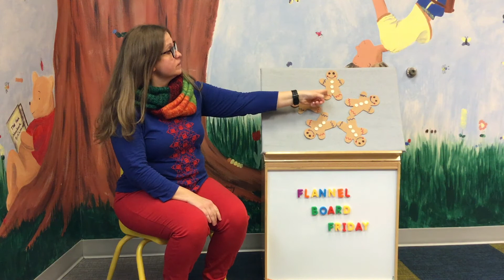Flannel Board Fridays - Week 12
Help Miss Glynnis count all the yummy gingerbread men in our newest Flannel Board Friday!  And don't forget to participate in the Quest for the Gingerbread Men in the Cranberry Township Municipal Center, from now until December 20th.